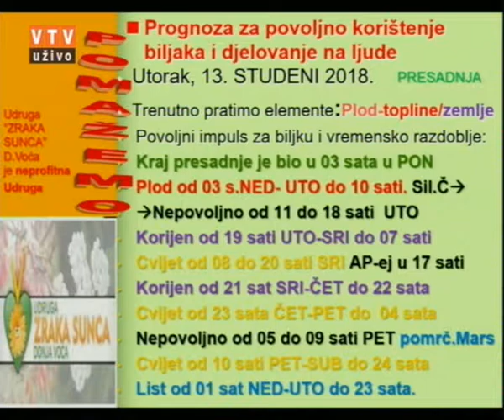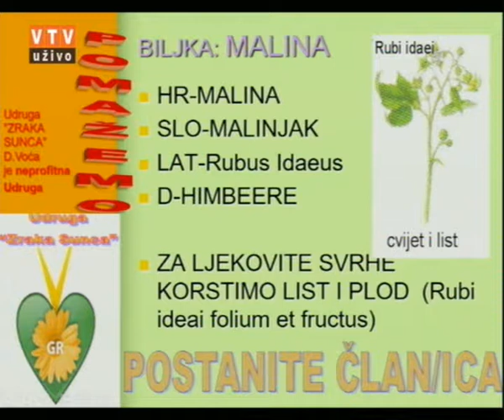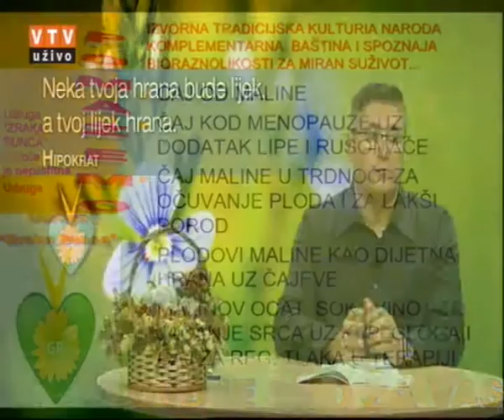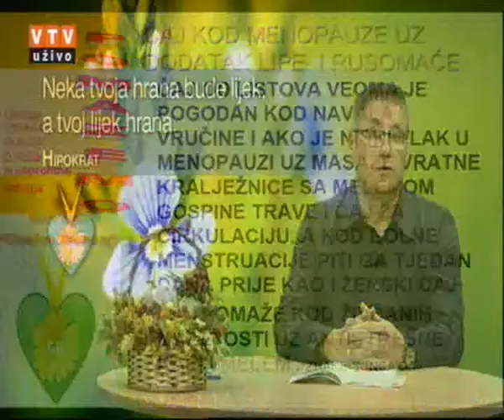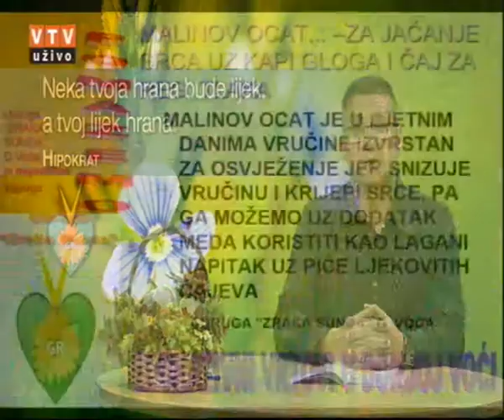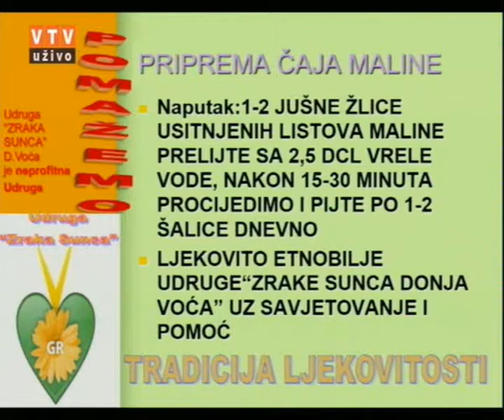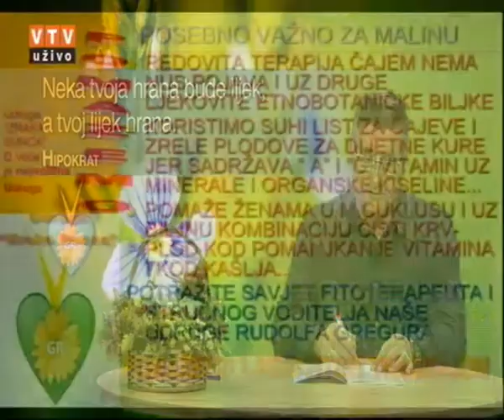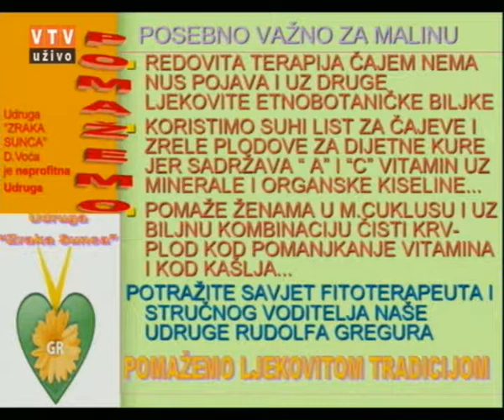Velike tajne malog vrta "MALINA" 13. 11. 2018.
"MALINA"